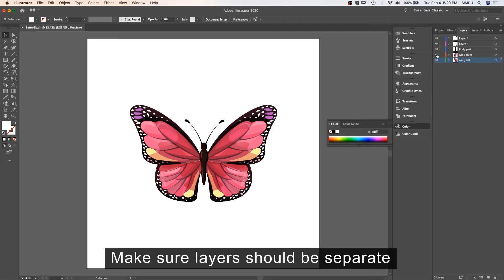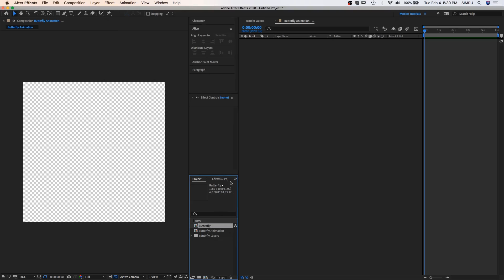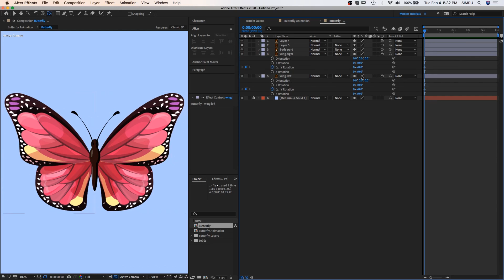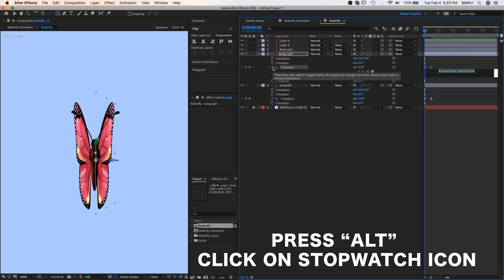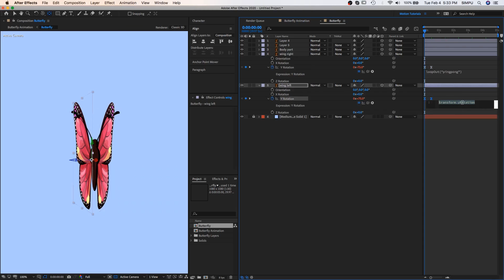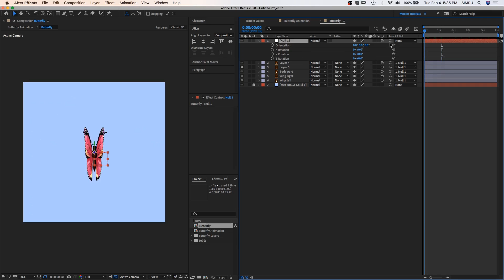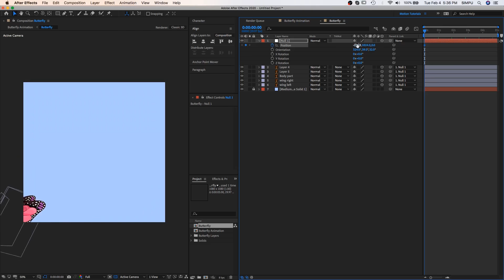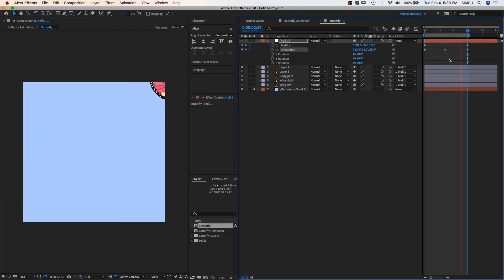How to Animate Butterfly in After Effects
In this tutorial, I will show you how to animate butterfly animation in after effects. Also, I will show how to import illustrator file in after effect and how to use loop out expression. I hope this tutorial will be helpful to you, let me know if you have any questions about this tutorial.